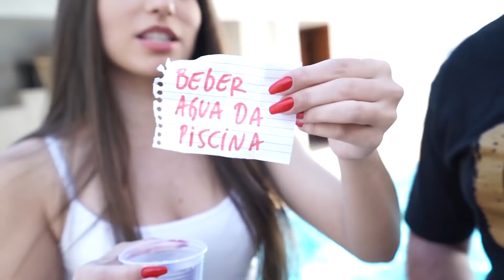FUI DESAFIADO A BEIJAR MINHA AMIGA ( O QUE VOCE FARIA? )